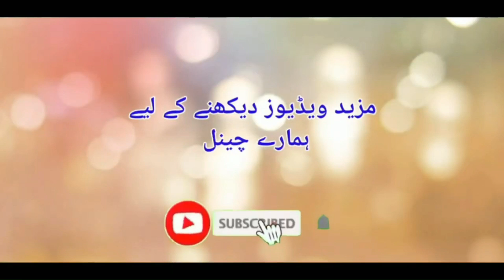low sperm count kin chezo sy hota ha? Causes and treatment of low sperm count | Dr Fartash Sarwar